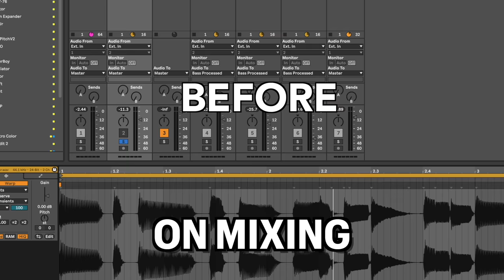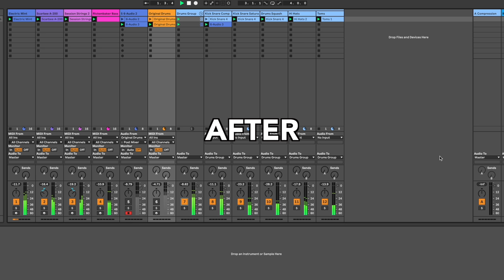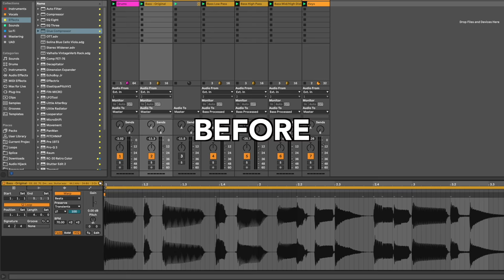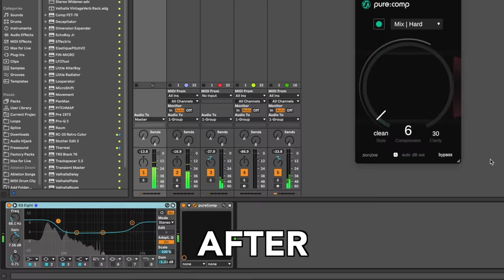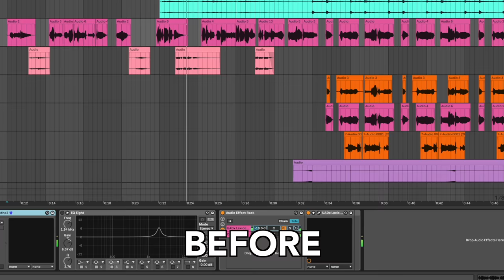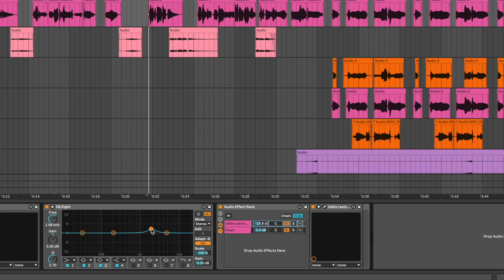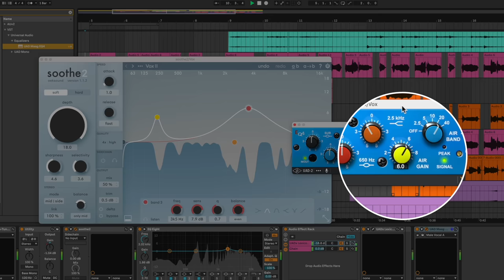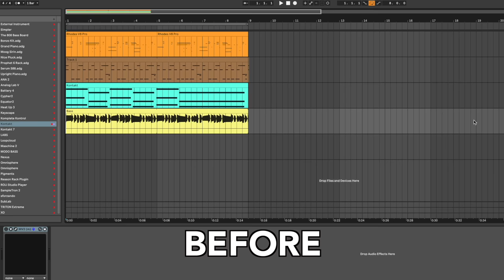How to IMPROVE your mix with Warren Huart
⬇️ Links ⬇️
🔥 Warren’s Book (Amazon paid link)
- Plugins used in this video -
1. 1176 Compressor (Universal Audio)
6. Maag EQ4 (Universal Audio)

In this video, I ask super producer, Warren Huart, from Produce Like a Pro to share 5 tips for mixing music. Warren shares his advice for getting harder-hitting drums, better bass, more energetic mixes, and vocals that cut right through. And in this video, I test and demo all of Warren’s tips so you can hear the difference!

Timestamps
0:00 About Warren Huart
0:31 Harder-hitting Drums
2:52 Better Bass
5:03 Energetic Mixes
7:18 AI that Works
9:12 Vocal Tricks
11:46 Warren's Top Mixing Plugin
14:12 Where to learn more

My trusty computer (Amazon paid link)
The best headphones EVER (Amazon paid link)
My main audio interface (Amazon paid link)
Amazing studio monitors for the price (Amazon paid link)
The most expressive keyboard EVER (Amazon paid link)
I don’t leave home without this controller (Amazon paid link)